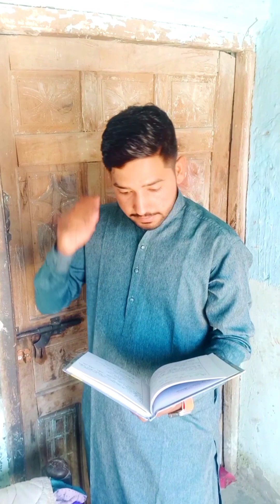Sindhi funny vedoe 11 And 12 Exam paper 2023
Sindhi funny vedoe Exam paper 11and 12
Sindhi Exam 11and 12 paper funny vedoe 2023
Sindhi exam paper funny vedoe 2023

is video mein main yakin karo din raat Mein ladki hai ya video main taiyar ki thi chhoti umra mein aur abhi tak taiyar ho gai hai aur mein ab jaisi video aapke liye upload karta rahunga is video ko check jarur kar raha tha ki aap ko pata chale ki yah bhai kitni mehnat karta hai video banana aasan hota To fakir nahin bheekh mangti kyunki yah Maine itni mehnat ki hai aapko Dada ho jaega ki yaar yah bahut mehnat karta hai aur yah aage daru jaega aap bhi mat Kar vah Meri tarah vah aisi manzil Tak ja sakte ho kyonki din raat Mein lag karne wala Koi Na kisi Na kisi ka kam per jata hai yah Meri yah bhi jo first searching Mein honi chahie Sandeep paper funny video#sindhi paper exams funnyvideo #2023